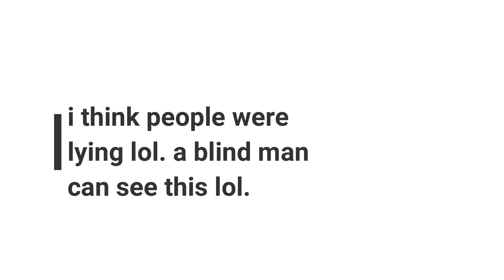my experience getting braces type cost